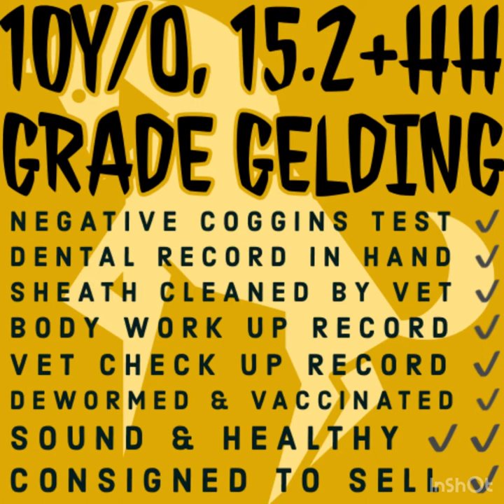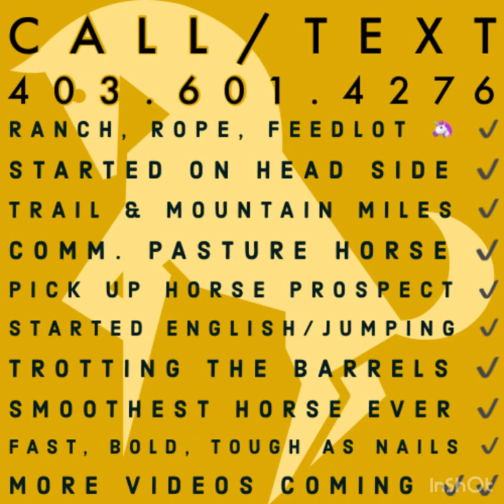Sale Video #1 May 14/22 Touch Of Class Perf Horse Sale Gelding Saskatoon, SK Jack Auction Group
💥 “Suc Le Bleu” 💥

The smoothest, non-gaited, horse you may ever ride!

💥 9/10 year old Grade Roan Gelding (dental record shows 9, previous owner statement would make him 8 this year so... listing him as 10 just to be safe).
💥 15.2hh, 💯 Sound & Healthy in Every Way.
💥 Dental Record & Negative Coggins in Hand.
💥 Sheath Cleaned, Body Work Up & Vet Check Just Done (records goes w/him).
💥 No Maintenance Required & Has Never Missed a Day of Work or Play for Any Reason.
💥 No brands, straight legs, flat knees, thick bone, blk hooves, has a very old blemish on RF.
💥 Built to Ride, is Smooth Like Butter, Tough As Nails & You Don’t Need ‘em Any Faster.
💥 He rides around low headed, 1 handed or two, with or w/o spurs, is soft in the ribs & the face.
💥 Bold, Not Spooky, Reliable & Versatile.
💥 Not a horse you have to hen peck at & he has tons of stamina!
💥 He has ground covering walk, trot & lope (you can dial him up & he will come right back down too).
💥 Shod or barefoot - don't matter (will be sold shod).
💥 Ranch, Community Pasture, Feedlot Horse Deluxe!
💥 Started on the Head Side - Just get him Facing Up & you will be Making Money!  He is the type you will be able to rope 15 a night off of & he won’t get sour or sore!
💥 We have sold many Pick Up Horses & this gelding has the speed, confidence & ability to start hauling him now!
💥 Has blazed trails & climbed mountains - he goes through anything!
💥 Have jumped him just for fun too!
💥 Is trotting a barrel pattern!
💥 Has snubbed up & ponied many colts!
💥 No buck, bolt or rear & stays broke!
💥 We have had oodles of people ride this gelding.
💥 He is ready for whatever you have in mind - he has the athletic ability & mind for anything!

Now remember - no horse is perfect & although he is pretty perfect ;) Suc Le Bleu will do best with someone who has an authoritative way of handling horses. (I say "authoritative" only because SOMETIMES he can sometimes get prancy going back to the barn after a day of work in the monotonous feedlot environment & if it wasn't for this - we would be advertising him as an intermediate youth mount!)
Also, just so there are no surprises to his new owner - SOMETIMES he can forget his ground manners for the first 3 mins of being tied up but once the ants are out of his pants - he will stand like a gentleman for hours (busy footed/shakes head but doesn't paw). So. be the boss if he ever needs it & you will absolutely enjoy the heck out of this great gelding that will last you for yrs & yrs!

If needed, hauling back to Mossleigh, AB from the sale in Saskatoon, SK will be available to his buyer at no cost.
He will not have a reserve, he is there to sell to the highest bidder.
Anyone is welcome to come try him prior to the sale.

We will be making videos of him right up until Sale Day and posting them on this You Tube page.  If you want to be notified of new footage, you can call or text 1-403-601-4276 for links as they are avail..

There will be online (including pre-bidding), in person & telephone bidding avail! 👍🏻👍🏻